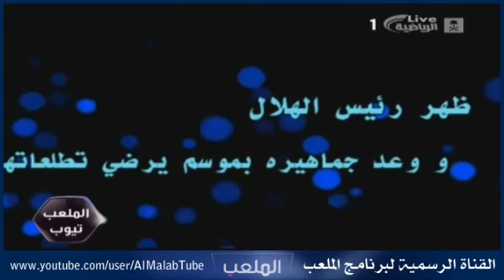برنامج الملعب | كامل حلقة الأربعاء 23-10-1432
برنامج الملعب | القناة السعودية الرياضية
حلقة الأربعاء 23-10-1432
ضيوف الحلقه مسلي آل معمر - سامي القرشي